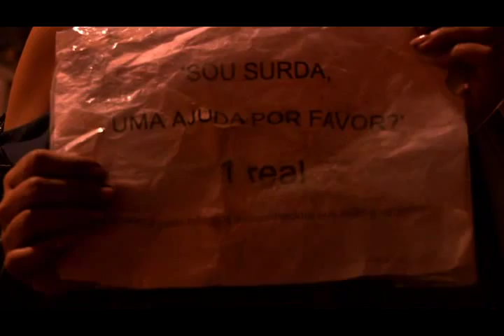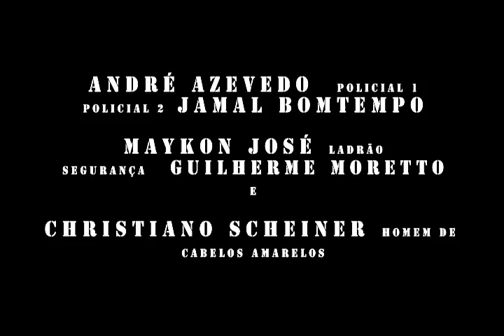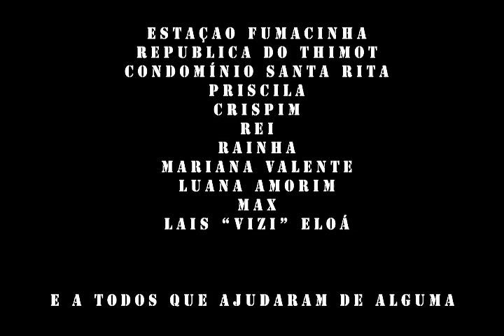Porque Hoje é Sábado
Curta TCC unisul
Este curta é uma crônica estudo sobre as noites de boemia e a corda bamba que vivem esses personagens da noite. Diego é o eleito para demonstrar a cidade e essas situações ao espectador. As situações vividas por ele e pela cidade são tão reais quanto fantásticas ao olhar mais conhecedor deste ambiente noturno, a cidade é personagem importante e leva a Diego a situações nem sempre queridas por alguns, mas vividas por uma parcela de indivíduos, especialmente no Sábado, Vinicius de Moraes explica bem esses encontros em seu texto "O Dia da Criação" e justifica todos os acontecimentos com a liberdade, vontades e acasos que um sábado pode proporcionar. Do texto "O Elogio da Loucura, de Erasmo de Rotterdam" os personagens, as situações e a deusa Loucura tomam voz na narrativa do curta e seguem Diego por seu caminho pelas Ruas. Me referenciando a um texto um pouco mais técnico mais personagens e situações, estes agora brasileiros, são narrados no livro "Malabaristas da vida, de Fídias Teles", que percorre regiões do país estudando as noites e as evoluções da boemia brasileira. Houve outros textos e filmes que me influênciaram a contar essa história, mas esses textos foram o caminho que percorri. Espero que se indentifiquem com algo e me contem vocês suas próprias histórias também.
Axé.

Ficha técnica

Dir. João Barros
Ass. Dir. Carolina Packer
Foto Glauco Broering
Ass. Foto Luiz Barz
Maquinária Irazê Bueno
Ass. Maquinária Guilherme Moretto
Arte Letícia Baretta
Som Gustavo Aguiar
Montagem Galuco Broering e João Barros
Trilha Chico Nicotina
Músicos Chico Nicotina e Julia Peixoto
Produção Beatriz Sá
Ass. Produção Ane Soares e João Ferraz
Maquiagem e Figurino Priscilla Luise

Atores
 Davi Carvalho
 Lauchi Gamarra
 Bruna Konder
 Nina Karas
 Jochoan Azevedo
 Guilherme Moretto
 Maykon José
 André Azevedo
 Christiano Scheiner
 Jamal Bomtempo